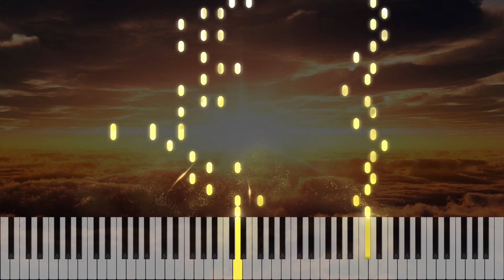Waterflame - Glorious Morning Piano Cover (700 Subs) [Free Sheet]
11 years ago, I come across the world of games through Armorgames, Kongregate and definitely Y8. Back then there was the featured games that almost everyone has played before, and one of them was titled 'Age of War', garnering millions of people playing it.

Upon entering, you're greeted with a piece of music that will forever stuck throughout your life and even if you forgot about it, the first three rhythmic notes will no doubt spark a sense of nostalgia.

I wanted to cover this, I was determined to cover this. But I decided not to. "Let's wait" I said to myself, "Let's wait until I'm ready".

11 years later, watching Dilongoo's Genshin animation all the way until the credits, I see a familiar name of the composer 'Waterflame'. Glorious Morning, once again, we meet.